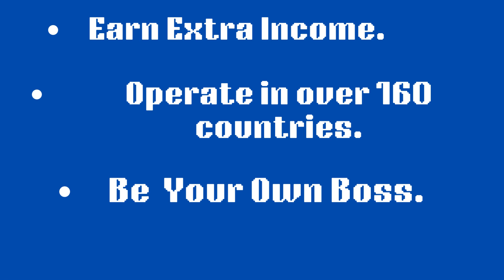Start Forever Living In India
Would you like to start your international business in India.

Forever LIving Products Operates in over 160 Countries whereby you can build your business anywhere in the world

Benefits
Earn uncapped income
Become your own boss
Global travel
Recongntion